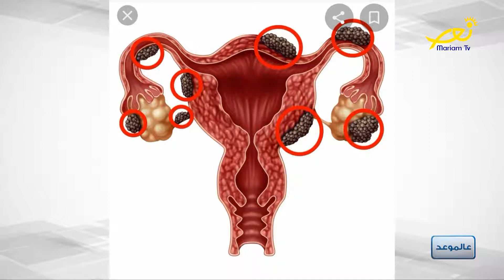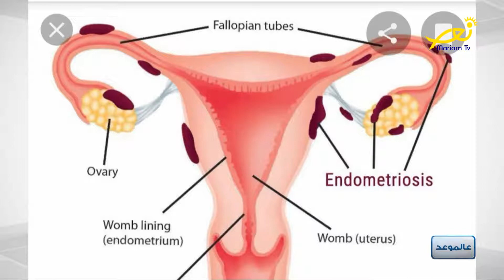عالموعد 16-7-2020 د. الأن شلهوب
مع ريتا بولس